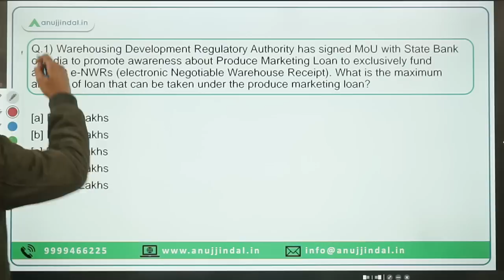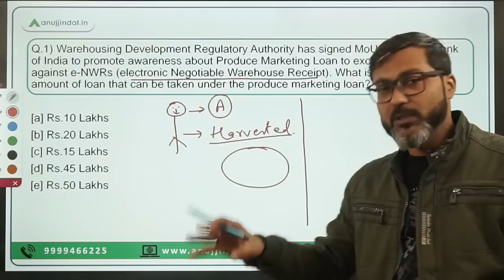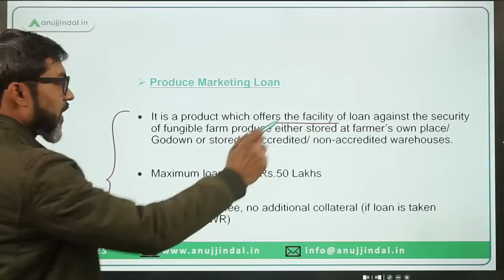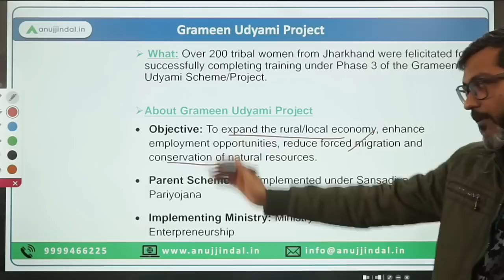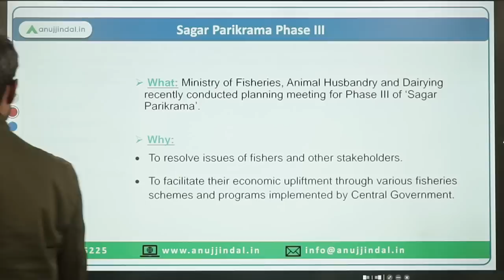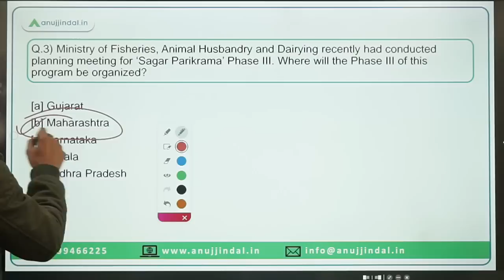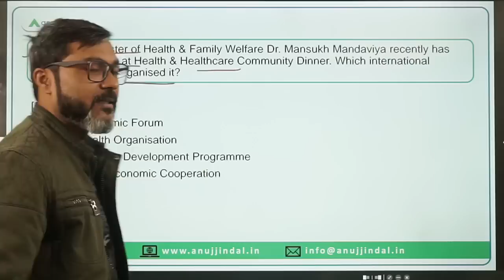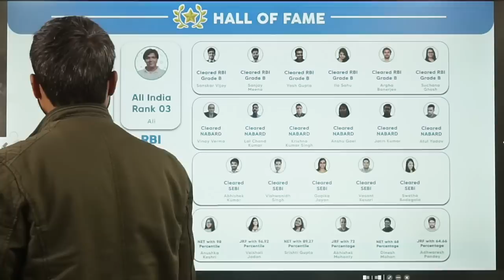PIB Current Affairs 24*7 Current Affairs | RBI Grade B | Daily ESI Current Affairs - Manish Sir